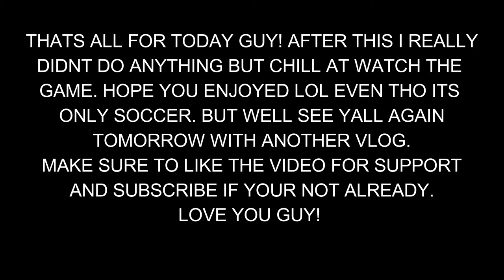SHORT SOCCER VLOG